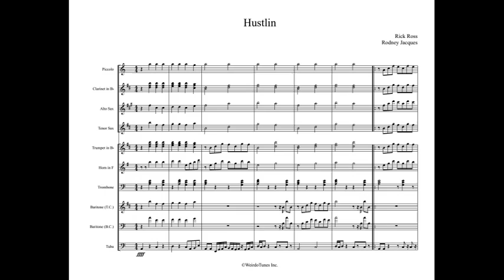Hustlin Full Display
Artist: Rick Ross

WeirdoTunes Inc.